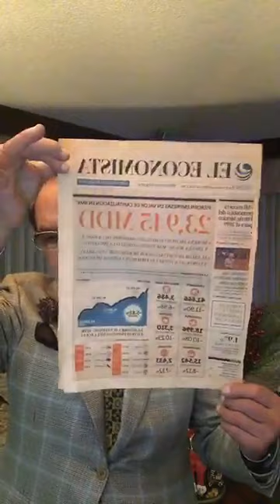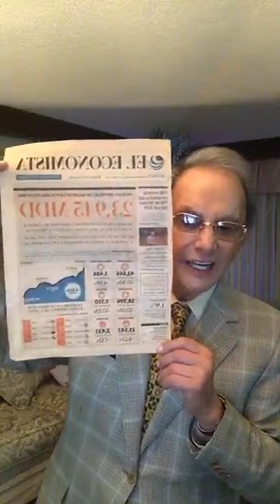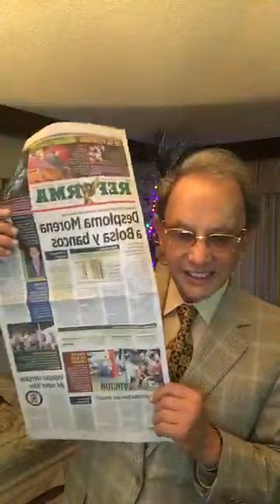Nino Canún - USURA BANCARIA BANAMEX BANORTE